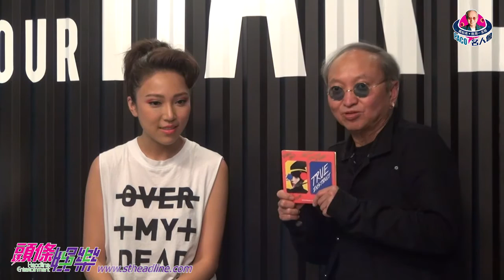Paco名人會 - 鍾舒漫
在一眾年輕歌手中，我最欣賞鍾舒漫Sherman，她是少數有Heart又願意為音樂付出的人，為向輝煌的80年代致敬，新EP《True Instinct》主題和音樂風格盡見當年影子，「我好鍾意那年代的音樂，melody和歌詞都好簡單直接，今時今日重聽那些經典金曲也會好感動！」Sherman這次以創作歌手姿態上場，包辦三首半作品，費盡心思造好音樂，「主打作《改潮玩代》是跟妹妹Sukie（鍾舒祺）一起創作的，大家都好迷戀80年代的音樂，那時的MV好興玩backlight、放陣煙，然後男女主角有段戲和好誇張的舞步，感覺會好好玩，於是便造了這張以80年代作主題的唱片。」如你有看Sherman與妹妹自家製作的MV就知道，她們真的誠意十足。